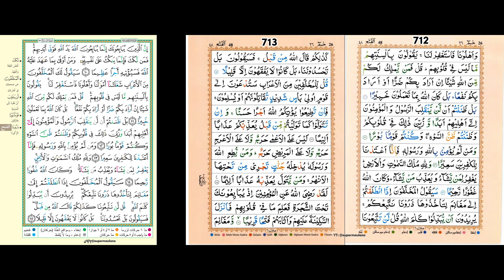512/711-713 - Daily Quraan Page by Page (15-line) with Multiple Reciters and English Translation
PLEASE NOTE: THAT DUE TO SPURIOUS AND MALICIOUS COPYRIGHT RESTRICTIONS PLACED ON THE AUDIO OF SOME OF THE ESTEEMED RECITERS OF THE NOBLE QURAAN (SH. ABU BAKR AL SHATERY, IN PARTICULAR) – DESPITE THEIR AUDIO RECORDINGS BEING FREELY AVAILABLE IN THE PUBLIC DOMAIN FOR MANY YEARS – SOME OF THE VIDEOS HAVE BEEN CUT OR HAVE BECOME UNAVAILABLE. WE ARE WORKING TO FIX THIS PROBLEM. WE APOLOGISE FOR ANY INCONVENIENCE CAUSED. [26/5/2023]

Daily Quraan Page by Page (15-line)/ page-a-day including 13-line mushaff images, with Multiple Reciters and English Translation